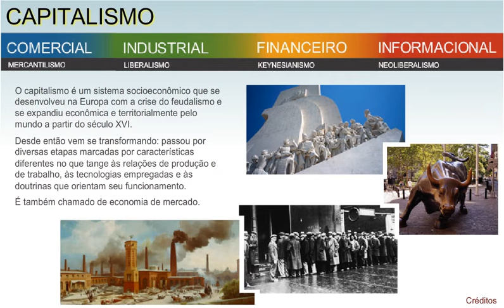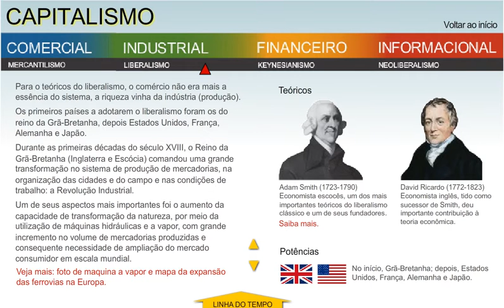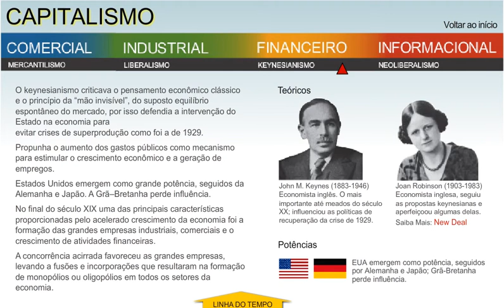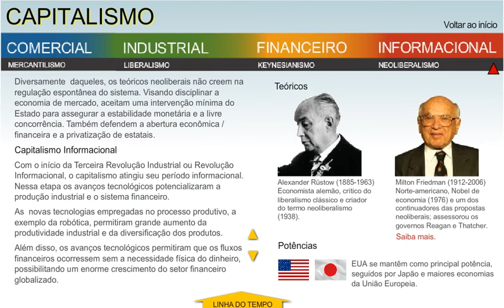Infográfico - Capitalismo (Adap. Ed. Scipione)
Vídeo feito a partir do Infográfico confeccionado pela Editora Scipione para uso em apresentações de slides.

Fonte Acesso em: 03 nov. 2016.